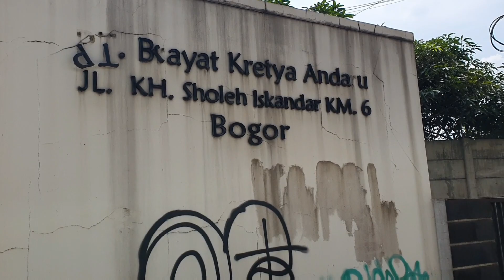Ketemu Saktar||Gak ada Als 133❗ Als 23 Pun jadi